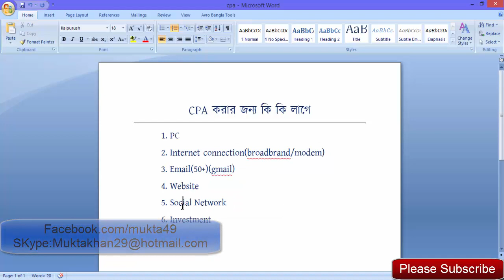CPA করার জন্য কি কি লাগে? CPA Topics & Training Part:02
এই টিউটুরিয়াল টি দেখে অবশ্যয় comment করে আপনাদের Problem গুলি যানাবেন